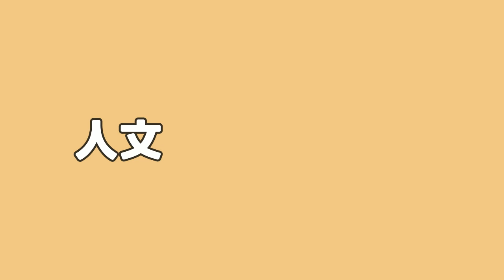1日1動！番外編 「SDGｓ体操」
福島県立医科大学の協力で、毎週３回 、福島民報に記事掲載されている健康エクササイズ「1日1動」の番外編「SDGｓ体操」の解説動画です。
普段の生活にSDGｓを意識して、心も体もリフレッシュしましょう。
1:17　　SDGｓ体操「指文字でSDGｓ」
1:59　　SDGｓ体操「腕文字でSDGｓ」
2:39　　SDGｓ体操「人文字でSDGｓ」